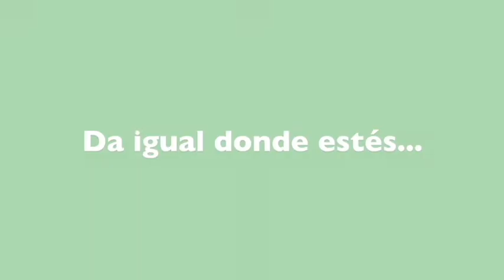Brindis #2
Brindis de Ávila González, Dany Ruz, Cristina Mata, Paco Lorente, María del Mar Berlanga, Erik Burgess, Manolo Bellido, Javier Ojeda.
Siempre hay un motivo, un deseo, para alzar la copa y brindar. Especialmente en tiempos difíciles. Para compartir esos motivos hemos creado esta iniciativa Bodegas Doblas, Bodegas El Monte, Bodegas Robles, Cooperativa San Acacio y Lagar Los Raigones.